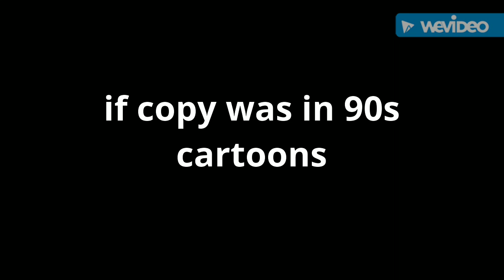If copy was in 90s cartoons part 1